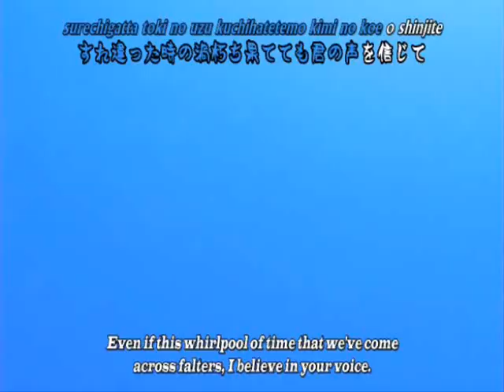A Chance to Shine-- Alternate Tsubasa opening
Yeah...this started out that I was just gonna put the opening, unedited to this song, but then I realized that it wouldn't fit, so I had to edit it.

Anyway, the song is the opening to Oban Star Racers.